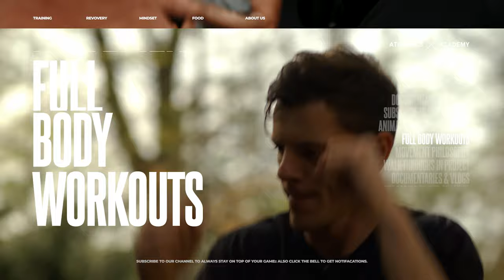Diese 9 ANIMAL MOVEMENT Übungen sind unser BEST OF!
Heute melden wir uns mit einem Video, in dem wir euch unsere 9 Lieblingsübungen aus dem Animal Movement / Locomotion vorstellen!
Dies ist außerdem ein Vorbereitungsvideo für das Nächste, in dem wir euch zeigen wie Ihr alleine Animal Movement trainieren und einen Flow aufbauen könnt

Die Übungen sind gezeigt in dieser Reihenfolge:
01:10 Dragon Squat
02:52 Seitlicher Ape
04:02 Cossacks Squat
05:28 Rotation into a L-Sit
06:42 Rotation into a Cossack
08:01 Cross Step
09:20 Krähe
10:27 QDR
11:37 Lizard

Außerdem wenn ihr in die einzelnen Übungen weiter eintauchen wollt,

haben wir für viele bereits einzelne Videos gedreht in denen wir genauer auf die Technik eingehen und mehr erklären! ( Den Link findet ihr in den Klammern hinter den TimeCodes)

Cross Step: haben wir noch kein anderes Video zu gedreht

Wenn Euch dieses Video gefallen hat, lasst bitte einen Like, Kommentar oder Abo da, wir freuen uns wenn wir auch hier bei YouTube wachsen können!